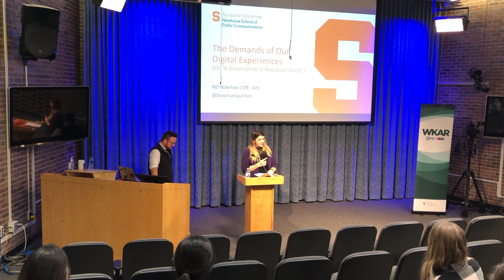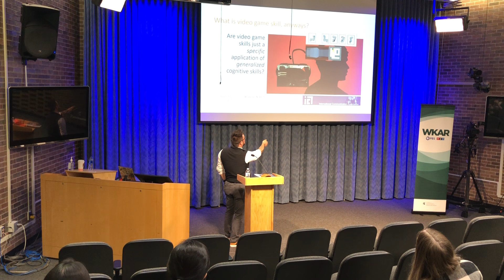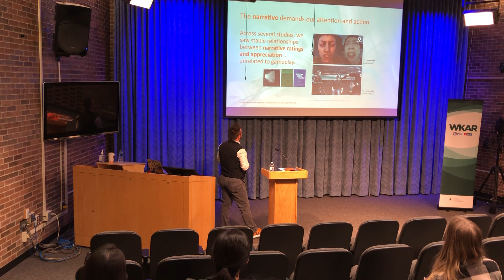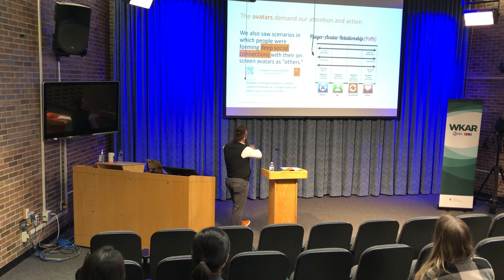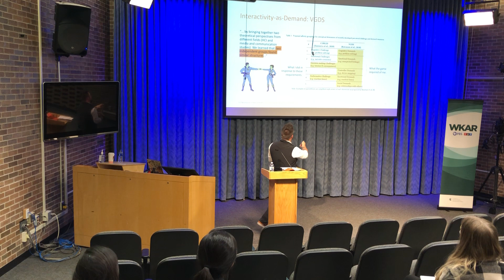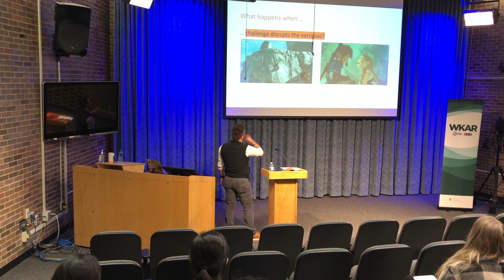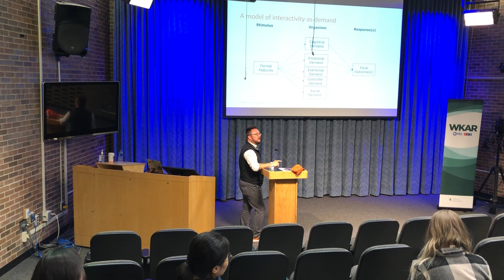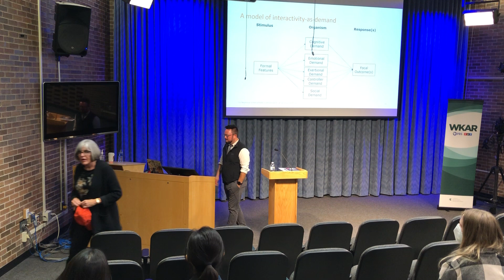2nd Annual Charles K. Atkin’s Speakers Series (Dr. Nick Bowman)